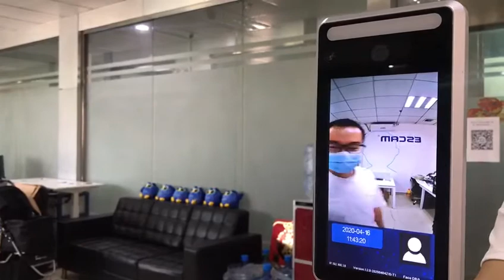ESCAM PVR800 face & mask recognition& temperature measurement & attendance& access Terminal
Features:

1) Using Hisilicon 3516CV500 series high-performance CPU and Sony HD IMX327 / 200W HD image sensor
2) Adopt high-precision infrared temperature collector, non-contact automatic body temperature detection, accurate and efficient
3) Temperature monitoring range 30-45 ° C, accuracy HKUST ± 0.3 ° C
4) Real-time output of authentication results and voice prompts
5)Automatically identify unmasked personnel and provide real-time warning
6) Automatically register and record information, avoid thermal operations, improve efficiency and reduce missing information
7) Using monocular live detection, face recognition distance 0.3-1 meters, photos, video anti-fake
8) Unique face recognition algorithm accurately recognizes the face, the face recognition time is less than 500ms, supports 10,000 face contrast